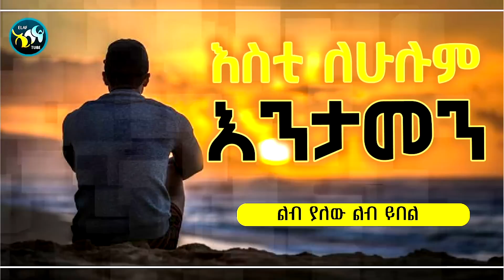እስቲ ለሁሉም እንታመን || ልብ ያለው ልብ ይበል